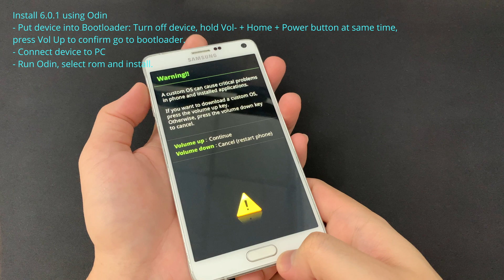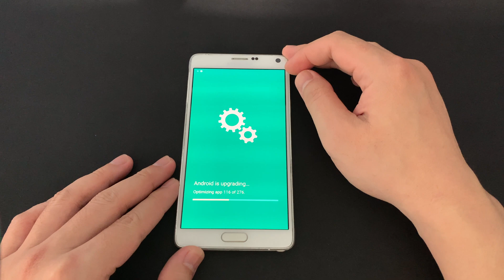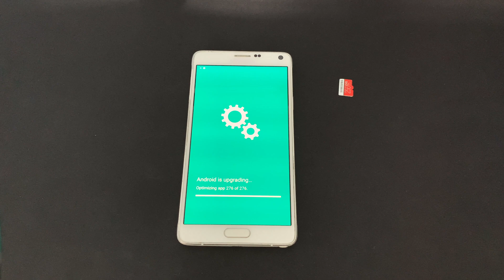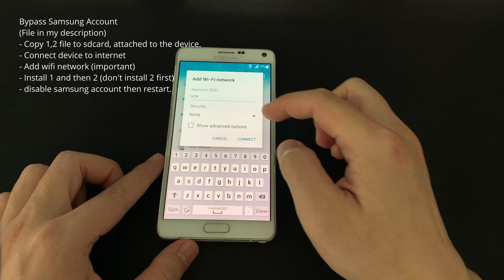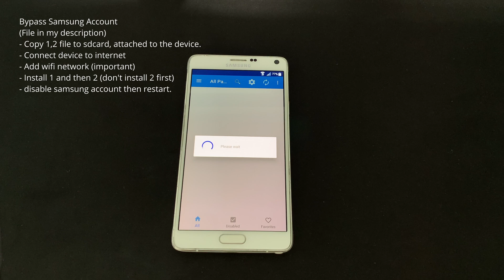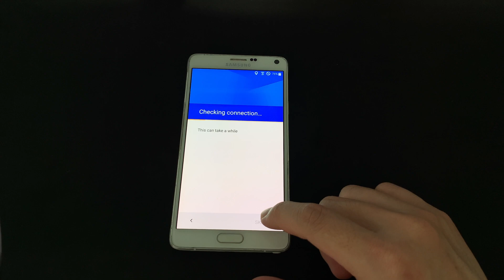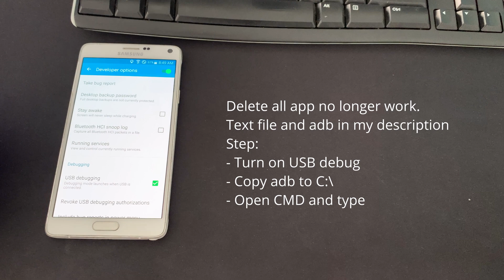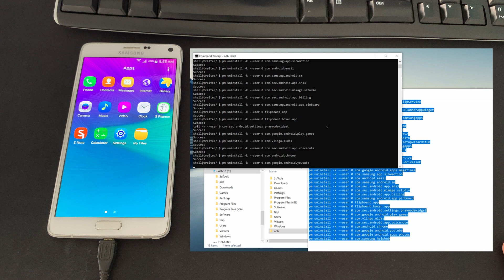Bypass samsung account samsung Note 4 - delete Apps android no need root.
0:00 - Flash Stock rom samsung Note 9 N910C
2:20 - Bypass samsung account
6:38 - Delete unnecessary android apps no need ROOT